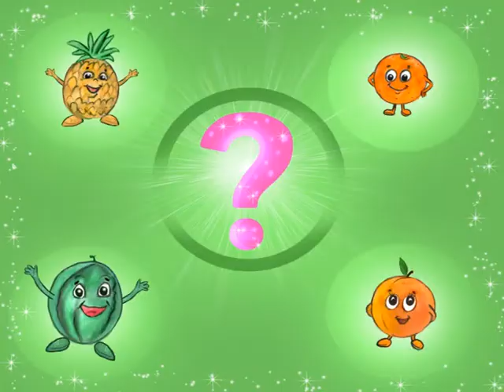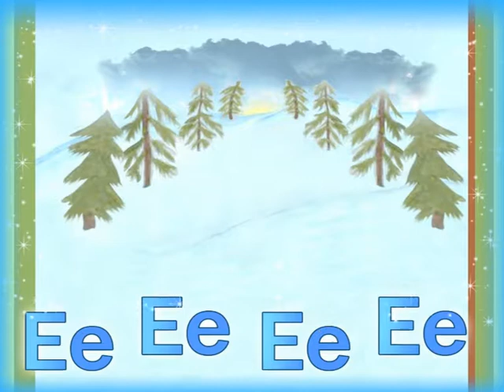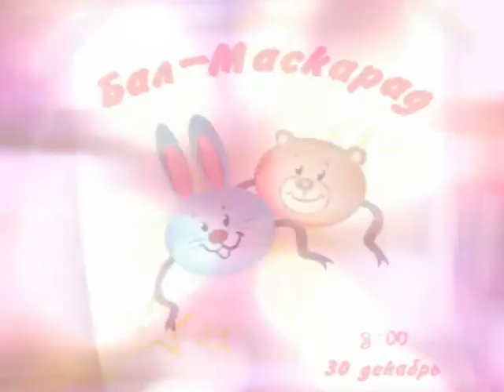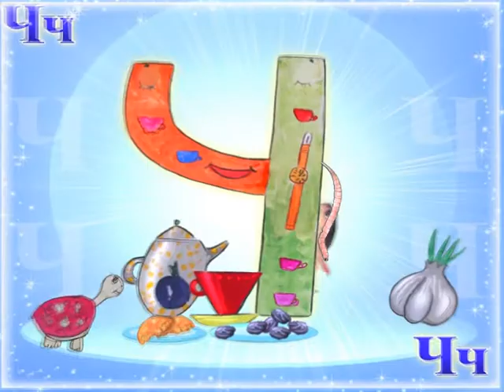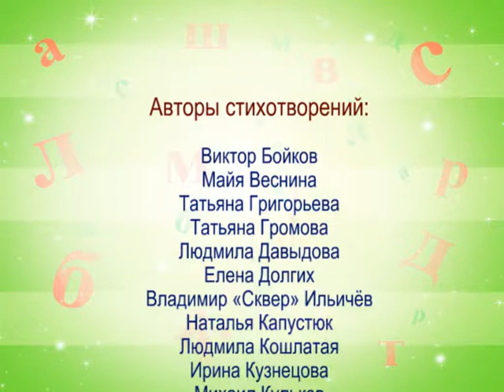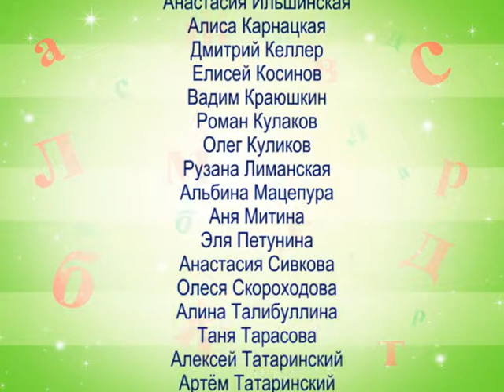Творчество Владимира Сапрыкина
В мультфильме "Весёлая азбука" два стихотворения члена Союза писателей России Владимира Сапрыкина на букву Р и букву Х.